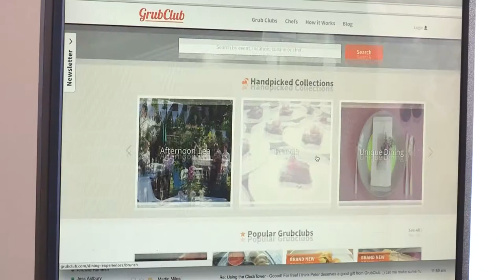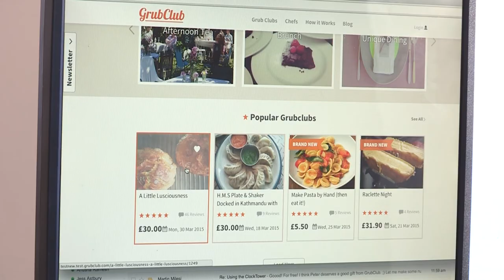Grub Club: growing the sharing economy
A city such as London has innumerable unusual locations that can be used as dining venues. Enter Grub Club, a web platform designed to connect diners, chefs and venues.